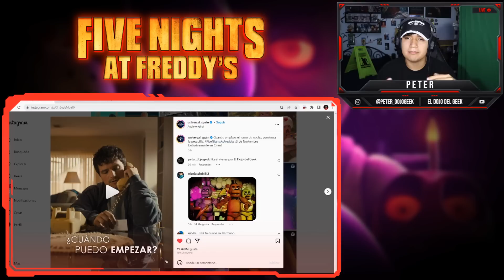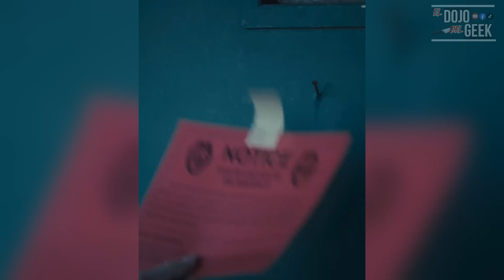NUEVAS ESCENAS OFICIALES DE FIVE NIGHTS AT FREDDY´S LA PELICULA‼️🥳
Un problemático guardia de seguridad empieza a trabajar en la pizzería Freddy Fazbear's. Mientras pasa su primera noche en el trabajo, se da cuenta de que el turno de noche en Freddy's no será tan fácil de sobrellevar... El dia de hoy vemos y analizamos las Nuevas Imagenes que fueron reveladas sobre la Pelicula... Espero les guste!:D